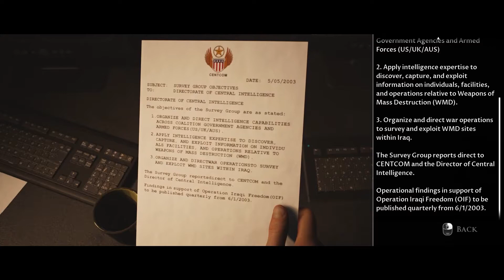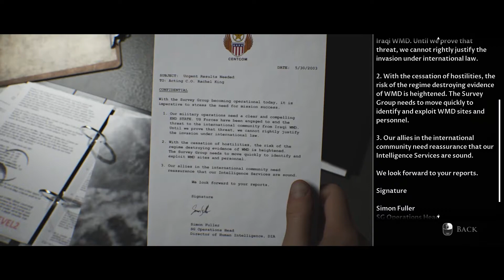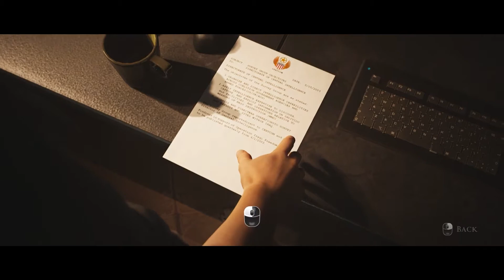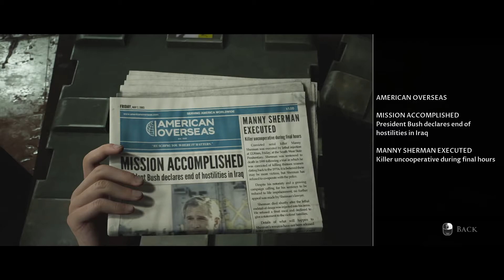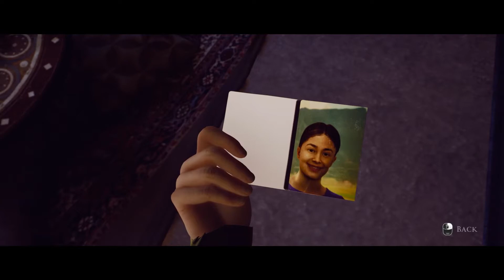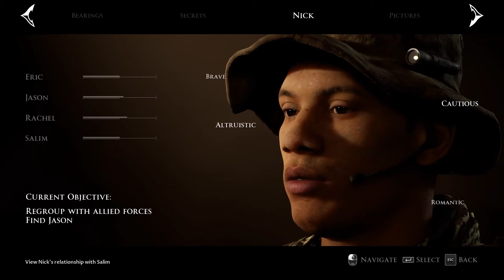IT LURKS | House of Ashes [1]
Past to present, it is always there...

At the end of the Iraq War, Special Forces are looking for weapons of mass destruction but instead stumble upon an old buried temple filled with violent creatures. Will they all survive or will they all perish before seeing the sunlight?